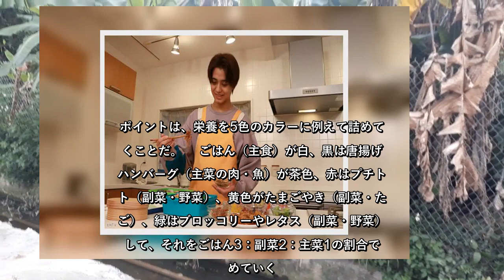✅ キンプリ「岩橋玄樹いて朝から泣いた」、髙橋海人がメンバーカラーのお弁当を披露 - wezzy｜ウェジー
✍  　『ZIP！』（日本テレビ系）で、週に一度のコーナー「解決！King ＆ Prince」。9月28日放送の回には髙橋海人が登場し「お弁当の盛り付けのお悩み」を解決した。 　髙橋自身、親に負担をかけたくないという気持ちから、高校時代は自分でお弁当をつくっていたそう。番組では専門家に詰め方のコツを教わりながら、実際に詰めていく。髙橋は手先が器用なうえ、お弁当作り経験者というだけあって非常に手際が良い。 　高橋が高校時代に作っていた弁当は‹まっ茶っちゃだった›そうだが、番組では栄養バランスがとれ、かつ見栄えのいいお弁当を作るポイントを専門家が紹介した。ポイントは、栄養を5色のカラーに例えて詰めていくことだ。 　ごはん（主食）が白、黒は唐揚げ・ハンバーグ（主菜の肉・魚）が茶色、赤はプチトマト（副菜・野菜）、黄色がたまごやき（副菜・たまご）、緑はブロッコリーやレタス（副菜・野菜）として、それをごはん3：副菜2：主菜1の割合で詰めていく。   　ここで、お弁当をいっそうスタイリッシュに見せるため「この5色にもうひとつ色を足すなら？」という問題が出されると高橋は‹紫！›と一発で正解。しかし、差し色としての紫は多めだとうるさくなるので少しでいいそうで、高橋はメンバーカラーが紫の岸優太を示唆し、‹紫はちょっとでいい›と強調して笑いを誘った。 　最終的に‹メンバーの色入れてみました！›という鮮やかな色合いのお弁当が完成。ピンク、青、紫、赤、黒、黄色のバランスが美しい。ちなみに神宮寺勇太の青だけは、食材がなかったため弁当箱の色で補ったそうだ。 　高橋は‹King ＆ Princeの料理枠、僕でしょ！›とキンプリの料理枠を狙っていると明言。ライバルは誰ですかという問いかけには、比較的よく料理をする岸優太、平野紫耀を挙げていた。二人とも強敵なようだが、専門家のお墨付きをもらうと最後には‹お料理ライバルの岸さん、平野さん、見てください。これであなたたちには負けません！›とカメラ目線で堂々宣言。    1 2   ...